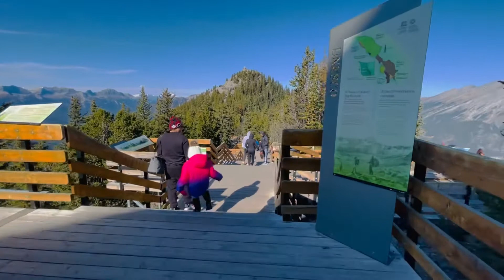BANFF GONDOLA RIDE🇨🇦(part2)banffgondola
Sharing the amazing view on top after riding the Banff Gondola🇨🇦